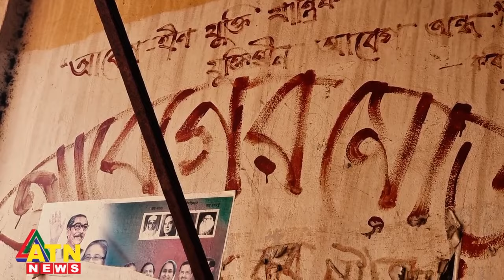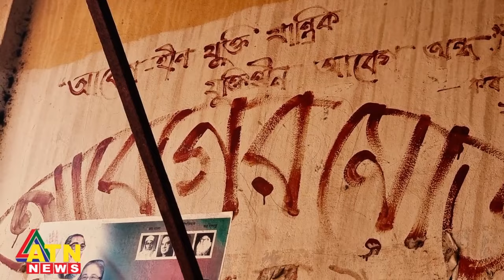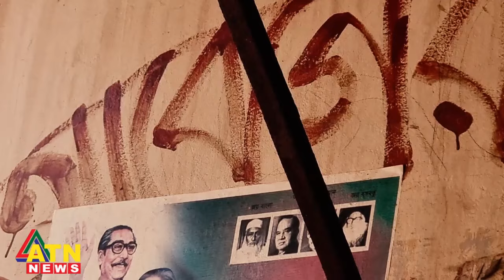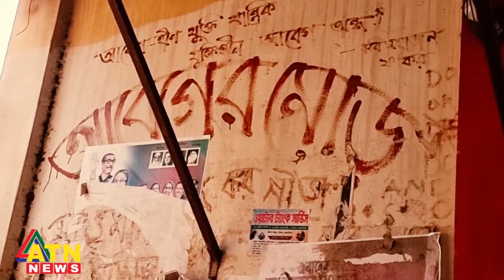Animes Roy With Munni Saha | ATN News | Eid al-Fitr 2022